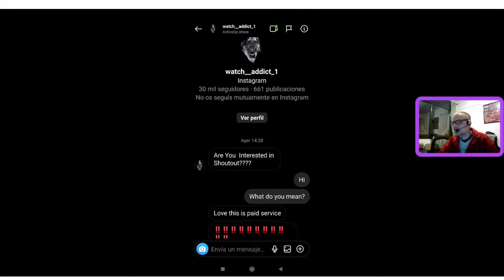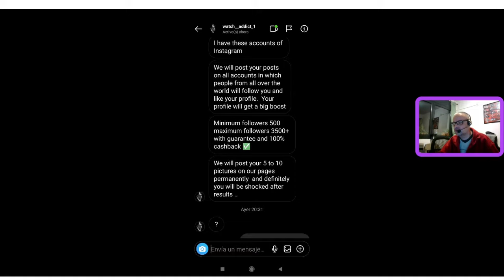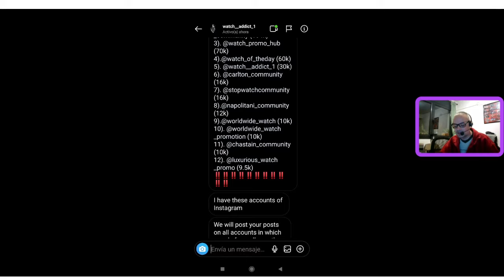Así operan las redes de venta de followers en Instagram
Me contacta watch__addict_1 por el Instagram de Guardatiempo. La descripcíón de su Bio dice simplemente:
▪︎ꜰᴏʟʟᴏᴡ ꜰᴏʀ ᴡᴀᴛᴄʜᴇꜱ ɪɴꜱᴘɪʀᴀᴛɪᴏɴ.
▪︎ꜰᴏʟʟᴏᴡ ᴛʜᴇ ꜰᴀꜱᴛᴇꜱᴛ ɢʀᴏᴡɪɴɢ ᴡᴀᴛᴄʜ ᴘᴀɢᴇ.

Ciertamente a watch__addict_1 no le gustan los relojes, sino que lo que le gusta es el dinero. Dice que controla las siguientes cuentas de Instagram:

1) @united_.community (97k)
2) @wardiereinc_community (104k)
3) @watch_promo_hub (70k)
4) @watch_of_theday (60k)
5) @watch__addict_1 (30k)
6) @carlton_community (16k)
7) @stopwatchcommunity (16k)
8) @napolitani_community (12k)
9) @worldwide_watch (10k)
10) @worldwide_watch_promotion (10k)
11) @chastain_community (10k)
12) @luxurious_watch_promo (9.5k)

Son perfiles trucados e inflados siguiéndose unos a otros. Lo que en realidad ofrecen es que pagues por etiquetarte en @instagram

1) GOLD PACKAGE : 70$
6 PAGE POST AND STORY

2) PLATINUM PACKAGE : 100$
ALL PAGE POST AND STORY+HIGHLIGHTS

3) ROYAL PACKAGE : 150$
ALL PAGE POST+STORY +HIGHLIGHTS +PIN
PERMANENTLY.

Incluso ofrecen "garantías":
Minimum followers 500 maximum followers 3500+ with guarantee and 100% cashback

En fin, aprovechados que sólo buscan vuestro dinero... La pregunta que os hago es: ¿Para qué queréis followers de perfiles falsos y que no aportan?